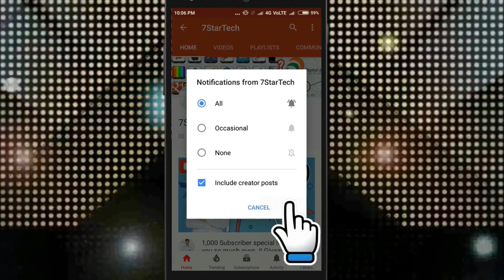CBSE Class 10 and 12 Compartment Result ? | 7startech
CBSE Class 10 and 12 Compartment Result ? Watch Full News parents & Students Must Watch

Best Deals

Recover All Deleted OR Formatted DATA From PC, Laptop, Mobile, Hard Disk, Pen Drive, SD Card FREE

In this video I show you CBSE Class 10 and 12 Compartment Result Date Announced ? | 7 star tech .